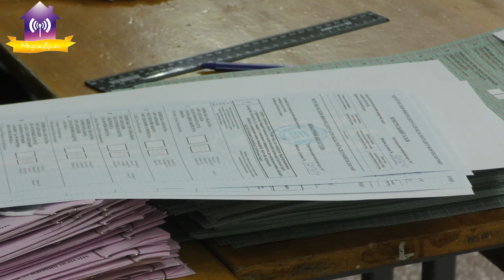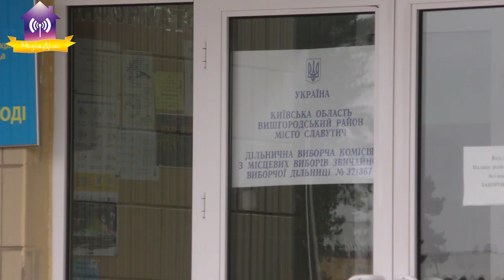Попередні підсумки голосування у Славутичі.На 20:00 проголосувало 6355 (35.73%) славутичан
Попередні підсумки голосування у Славутичі.
На 20:00 проголосувало 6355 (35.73%) славутичан